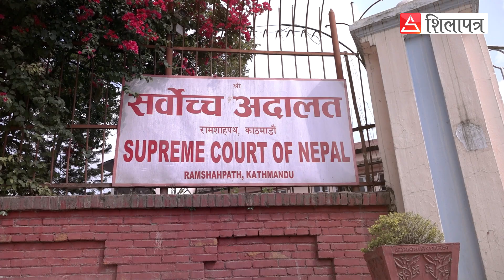अर्जुन लामा हत्याकाण्ड : पूर्णिमायामा न्यायकाे धिपधिपे आशा || Video Briefing || Shilapatra